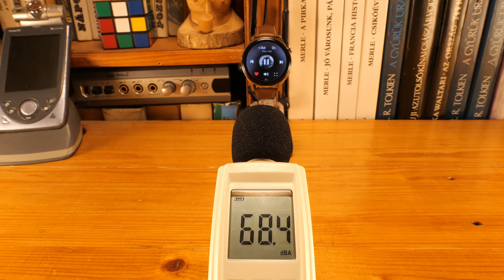Huawei Watch 3 Pairing to Bluetooth headset & Wireless Speaker, Speaker Test,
Huawei Watch 3 Pairing to Bluetooth headset,  Speaker Test,  & Wireless Speaker